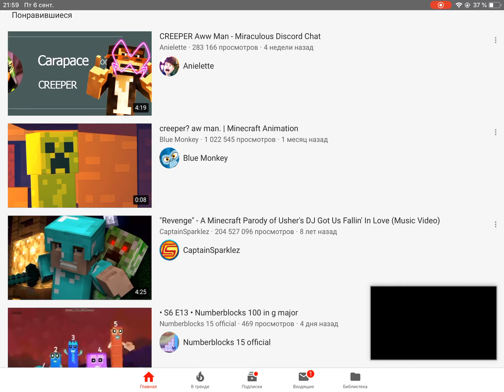STVE CREEPEH CREEPEH IVV MEN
M I N E T I N C